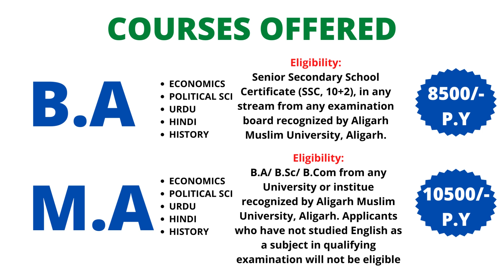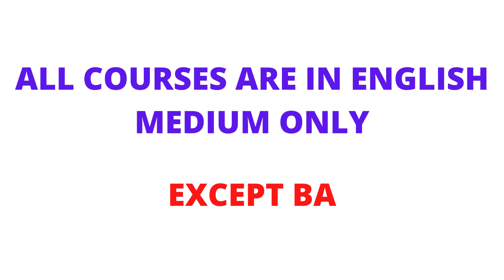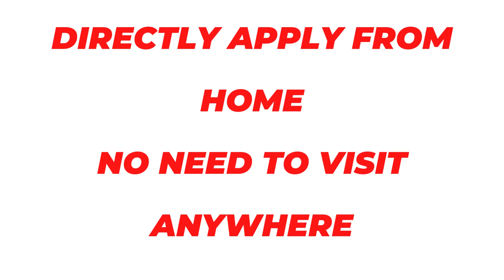Aligarh Muslim University Admission 2022, Aligarh Muslim University Online Courses 2022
Aligarh Muslim University Admission 2022, Aligarh Muslim University Online Courses 2022 |AMU Online Form 2022

How to Apply Aligarh Muslim University Online Admission 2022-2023

Related Topics Cover:

Aligarh Muslim University Online Courses 2022
amu form fill up 2022
how to fill amu form 2022
amu application form 2022
amu university